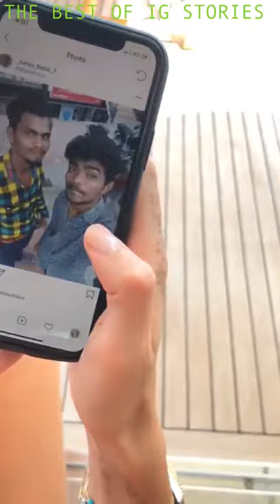Fedez e Chiara da Ibiza instagram stories 03 August 2018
Credits Chiara Ferragni. Fedez e Chiara ad Ibiza